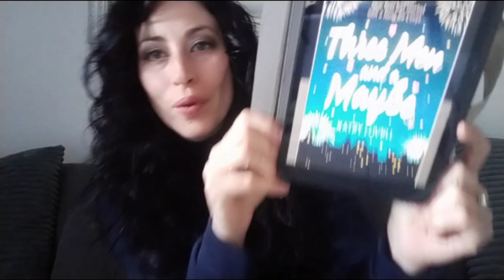Book Review: Three Men and a Maybe by Katey Lovell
My thoughts about Three Men and a Maybe by Katey Lovell

About the book:

It’s the age-old saying. You wait all day for a bus, and then three come along at once. But proposals? That’s just ridiculous. And yet, on New Year’s Eve, as the countdown finishes and the whole pub erupts in celebrations, Cerys finds herself staring at her ex-fiancé, Ricky. Who just so happens to be kneeling on the floor, ring in hand, asking her to marry him. Again.

And if that weren’t enough, hot barman Angelo, and longtime friend Huw also decide to pop the question. At the exact same time.

Three men, two real contenders, but just one choice. What on earth will she do?

- Share this videoMusic:ForeverBelieve.mp3
Source:Audionautix.com
Musician:Jason Shaw